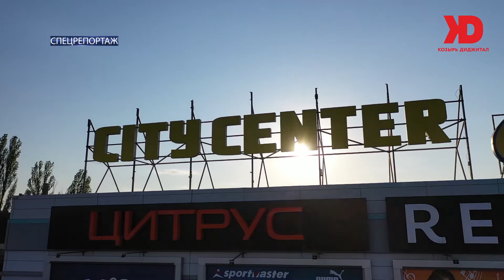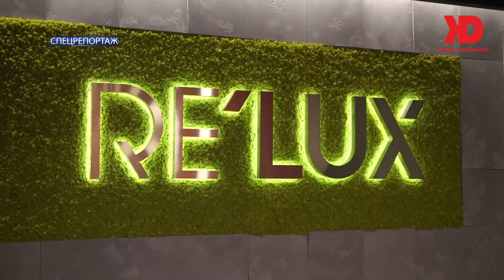Планета кино открывает свои двери и залы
Любимые фильмы снова доступны на большом экране. В Сити Центре Таирова и Сити Центре Котовский состоялось долгожданное открытие Планеты кино. Сейчас в кинотеатре показывают фильмы, которые не вышли из-за карантинных ограничений и бестселлеры. В кинотеатре работают все залы - 4DХ, IMAX и зона RE'LUX. Цена на билеты осталась до карантинной. Из премьерных новинок, которые скоро появятся в программе Планеты-кино фильм Кристофера Нолана Тенет, Мулан и Бладшот с Вин Дизелем.

Улюблені фільми знову доступні на великому екрані. У Сіті Центрі Таїрова та Сіті Центрі Котовський відбулося довгоочікуване відкриття Планети кіно. Зараз у кінотеатрі показують фільми, які не вийшли через карантинні обмеження та бестселери. Працюють всі зали – 4DХ, IMAX та зона RE'LUX. Ціна на квитки залишилась до карантинною. З прем’єрних новинок, які скоро з’являться у програмі Планети-кіно фільм Крістофера Нолана Тенет, Мулан та Бладшот з Він Дізелем.

Управление, продюсирование, консалтинг
Генеральный продюсер - заслуженный журналист Украины Александр Козырь
Телефоны:
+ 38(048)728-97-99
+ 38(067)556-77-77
Телеканалы: A1, Gtv, Gnews, CityTV